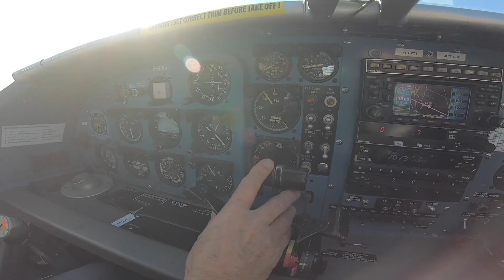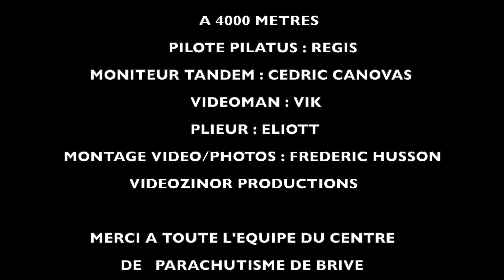SAUT DE MARIE A